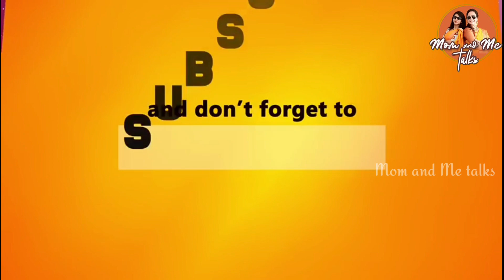నచ్చకపోయినా నవ్వుతూ పంపిస్తా|ఎలా ఉన్నా అమ్మానాన్న ఎప్పుడు ఇలాగే అంటారు|Send off vlog to amma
Hi friends, in this video i have shared send off vlog to amma. Check it out.